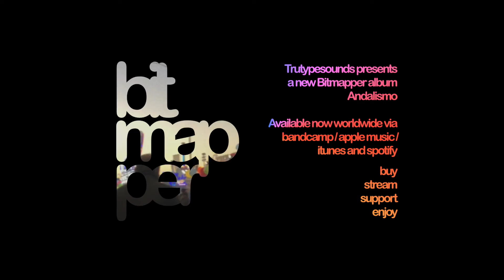Bitmapper - Andalismo LP (promo video)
"Andalismo" LP by Bitmapper is available at Bandcamp / iTunes / Spotify and Apple Music.

Video produced by Sergey Khaninev.

Stream 'ANDALISMO'.

Follow BITMAPPER.